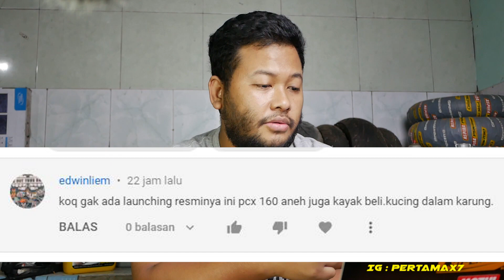Tidak Ada Launching Honda PCX 160 Indonesia ??? 🤔